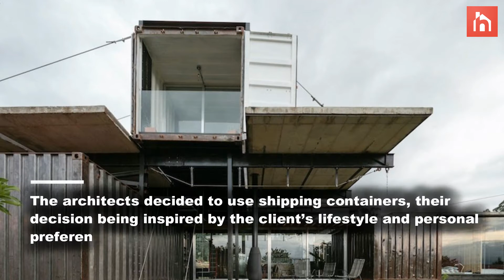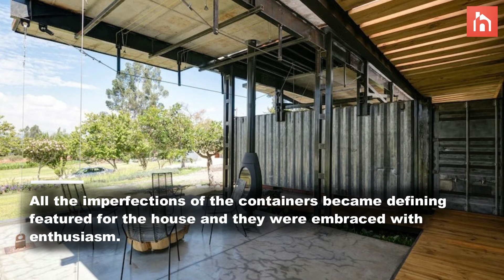Shipping Container House Breaks The Boundaries Between Indoor And Outdoor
Houses built out of repurposed shipping containers are quite controversial. Some love them and some hate them and there are some valid points on each side. But we’re not getting into all of that now. What we have in mind has to do with a single house.